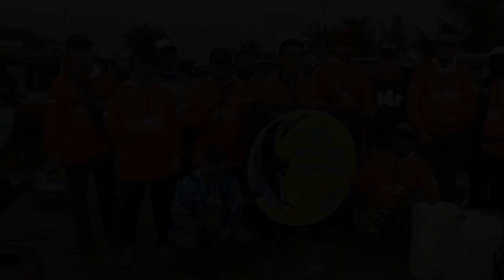Dari Subang buat mancing ke pulau tunda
Angler : Didot Marunda
Set Tackle: Reel : Ryobi AP Power 6000, Rod : Maguro Baracouta; Line : PE4 Maguro Azayaka x8 Multi colors

Fishingboat : KM Nabil Akbar, KM Makmur Jaya
Port : Karangantu